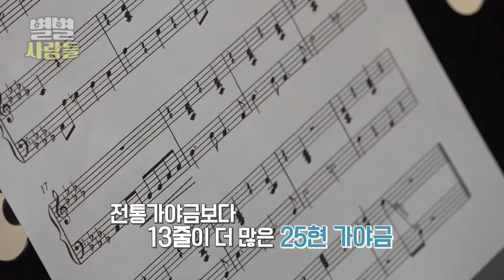동양과 서양의 악기가 만난 앙상블과 비디오 크로스오버 팀 드오 [ 별별사람들 ] 20211225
도심 한복판에서 들리는 아름다운 선율! 그 소리를 따라가 보니 가야금 연주 소리였군요??
전통 가야금보다 13줄이 많은 25현 가야금, 그런데 영어 악보를 본다??

동서양의 악기가 함께 만나 연주하는 팀!
앙상블과 비디오 크로스오버 팀 드오를 소개합니다!